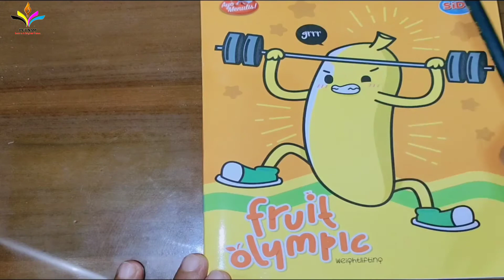cara mudah menulis angka yang benar dan rapi kelas 1 sd